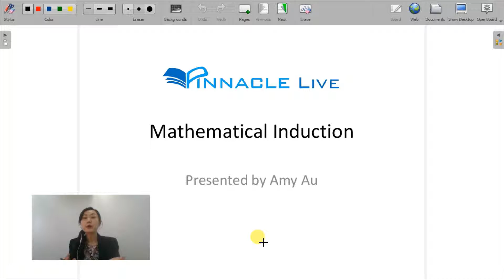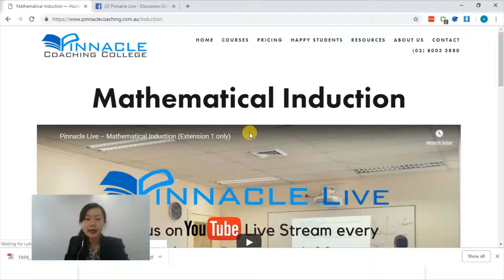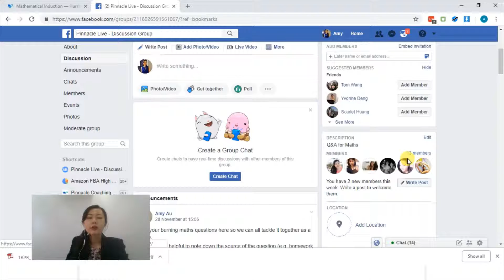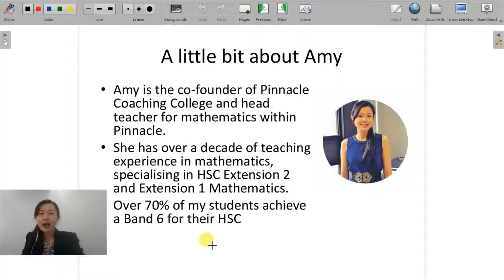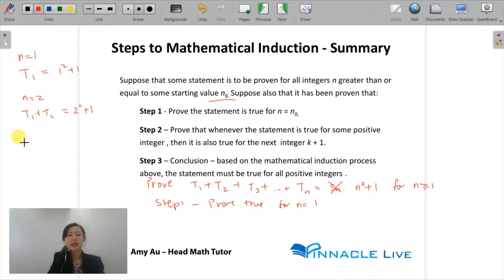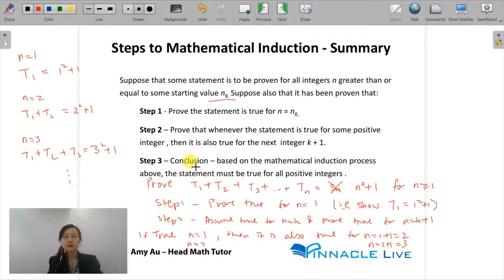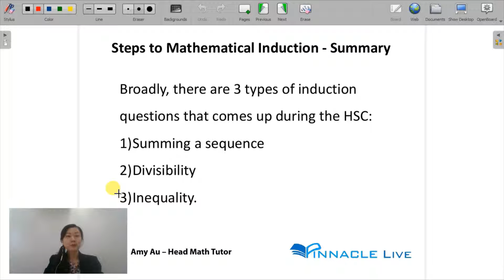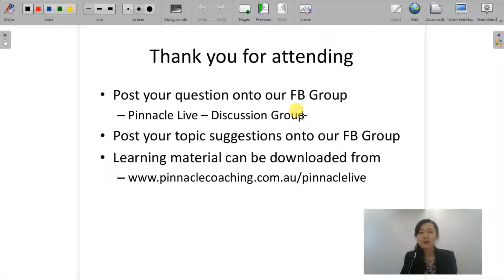Pinnacle Live – Mathematical Induction (Extension 1 only)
Are you currently in Year 12 doing Extension 1 Mathematics in NSW?

Join Amy on Monday 3rd December 2018 at 5:00pm AEDT Sydney time to learn about how to solve mathematical induction problems. This will include examples covering the 3 broad types of induction problems:
1) Adding a sequence
2) Proving divisibility
3) Proving an inequality relationship

This topic is a part of the Extension 1 Mathematics Syllabus in NSW.